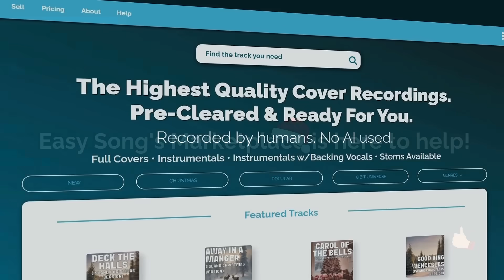Perfect Christmas Tracks for Songs, Films, Ads & More – Easy to License!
Looking for the perfect Christmas music to make your holiday project stand out? Easy Song's Marketplace offers exclusive tracks you won’t find anywhere else.

From traditional classics to modern hits and unique reimaginings—like 8-bit carols and genre-twisted favorites—we have something for every style and vision.

Licensing is simple, with pre-cleared master tracks ready for use in songs, films, ads, YouTube videos, and more. Need help with publishing approval or have questions? Our expert team is just a free consultation away.

today and bring your holiday vision to life!